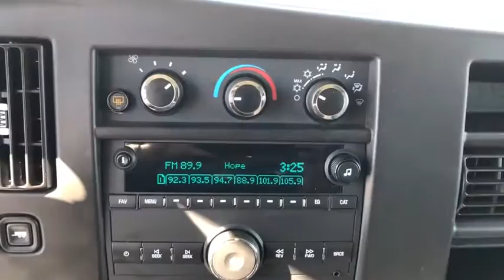2019 Chevrolet Express_3500 Fort Sill, Wichita Falls, Oklahoma City, Norman, OK P9352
Summit White Used 2019 Chevrolet Express_3500 available in Lawton, Oklahoma at Toyota of Lawton. Servicing the Fort Sill, Wichita Falls, Oklahoma City, Norman, OK area.

7110 Northwest Quanah Parker Trailway

CARFAX One-Owner. Clean CARFAX. **Lifetime Powertrain Warranty**.